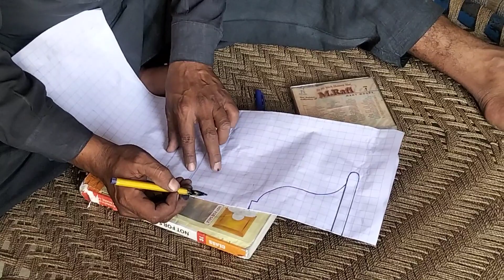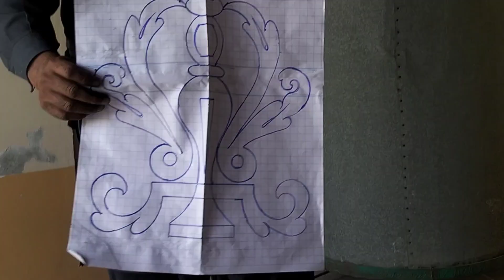Golden | guldaste design | zafarjoiya